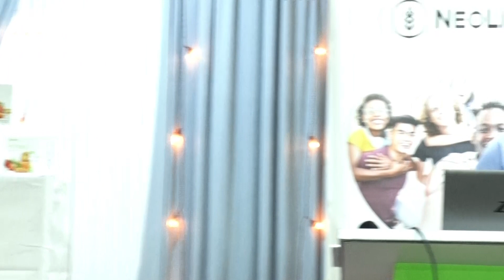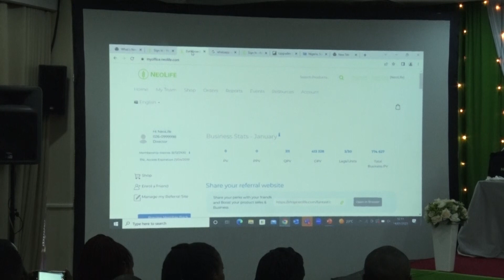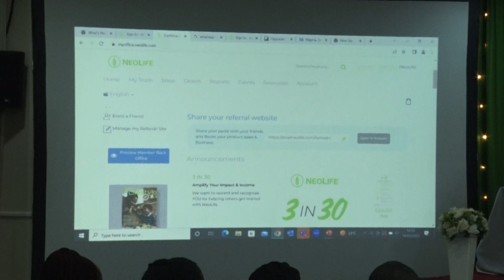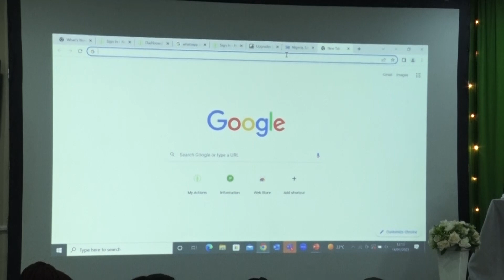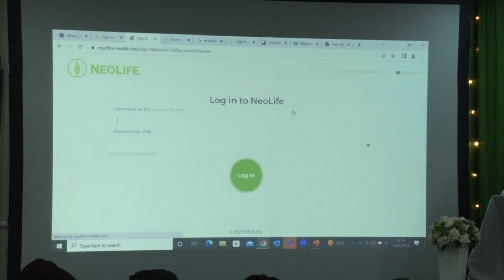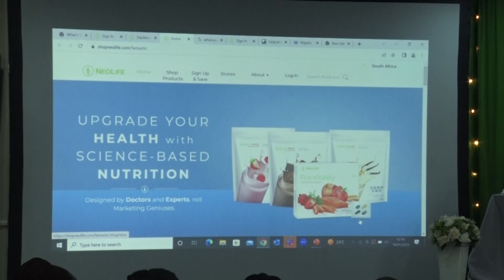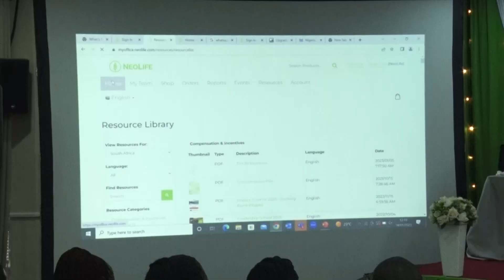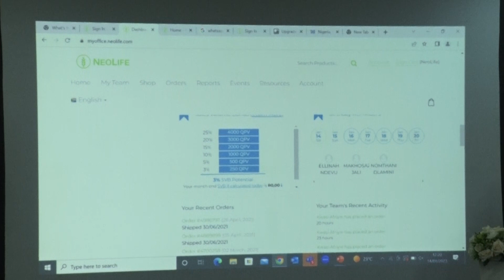Allan & Eric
Online space.